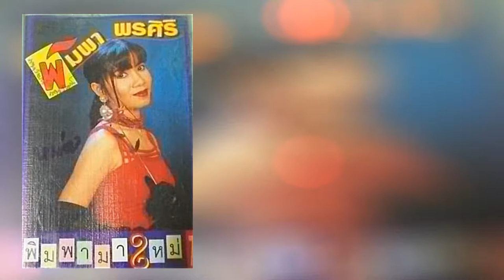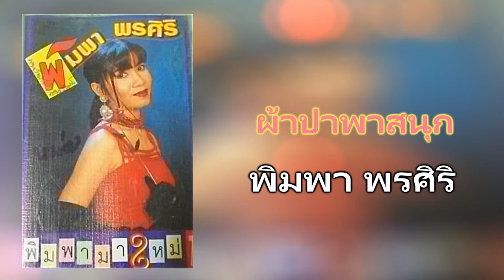08.ผ้าป่าพาสนุก - พิมพา พรศิริ [320Kbps] (ชุด พิมพามาใหม่)